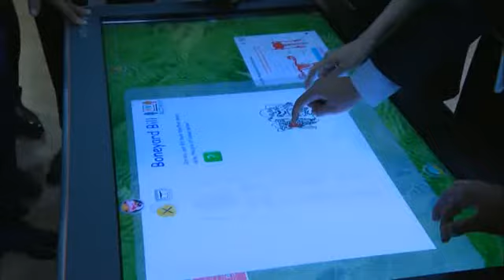Наш путь. Наша сила